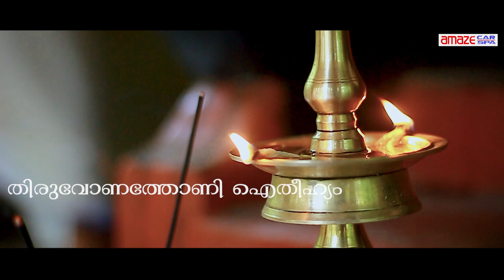ONAM TRADITIONAL MUSIC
Recording mix & mastering : Amal Dev
Editing : Vishnu  Gopinath
DOP : Midhun Madhu
Violin ; Mannar Amal Dev
Flute : Arjun Chennithala
Mridangam : Rakesh Kottaram
Tabala : Sandeep Sadasivan
Khanjira : Amal Jith

Follow L Bug Media